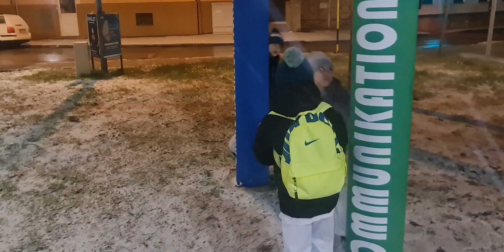özcan deniz şarkı rafadan tayfa güzel şarkılar#cocuk eğlence karlı bir gün kardan adam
merhaba dünya Merhaba herkese tüm dünyanın çocukları gülümsesin İnşallah Gülümsemek Hayata en güzel direniştir ❣️ 🧿 ❣️27/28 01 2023/cuma/cumartesi